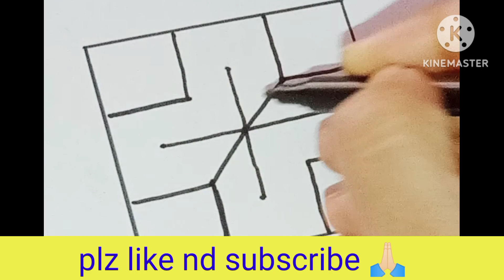easy to draw 3D illusion 🥰 //dots to draw 3D //step to step 3D illusion drawing